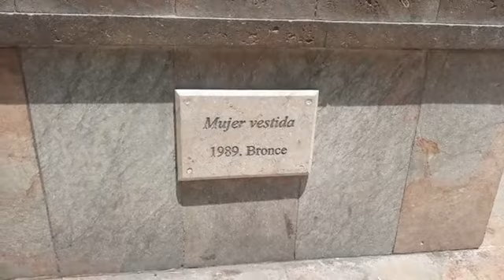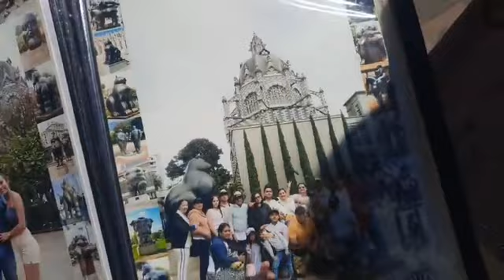EnVivo🔴 Desde el Parque Botero o Parque de las esculturas de Botero.